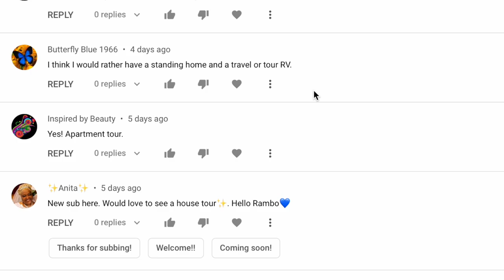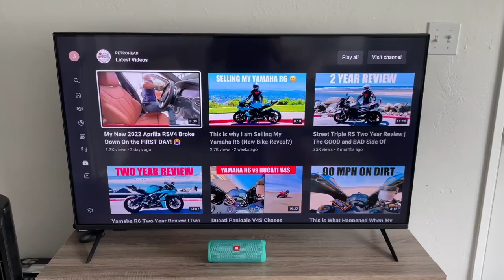Full-Time Van Life to Living in a Minimalist Apartment (Apartment Tour)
Rambo and I lived full time in our Cascade Camper van for 8 months. Though van life was exciting and fun, it did come with its set of challenges in which I've documented my entire journey on this channel with full transparency. However, with Van Life being in our past, we have ZERO regrets and are happy we've done it and now have the experience(s) to say we've done it. That being said.. our homeless days are over and now we live in this small minimalist studio apartment we call home. We hope you enjoy a tour of our new apartment.

⭐ WAYS TO SUPPORT ME (IF YOU WANT) ⭐

✔️ Sony ZV-1 camera
✔️ Collapsible geen screen
✔️ LED Video Lighting Kit
✔️ Photography lighting umbrella kit
✔️ DSLR Tripod
✔️ RGB Video Light
✔️ Selfie Stick Tripod

🚌 VAN LIFE BASICS 🚌
✔️ Camping Chair
✔️ GetOutGear Down Blanket
✔️ Coleman 20-40 degree sleeping bag
✔️ Pillow Covers
✔️ Spill proof Urinal

🚌 VAN LIFE CLEANING ESSENTIALS 🚌
✔️ Cordless USB Vacuum
✔️ QuickDry Microfiber towel
✔️ Ivation Portable Shower
✔️ Cup Holder Trash Bin

🚌 VAN LIFE ELECTRONICS 🚌
✔️ Chinese Diesel Heater
✔️ 12v USB-C Adapter
✔️ Rechargeable Puck Lights
✔️ Govee Temp/Humidity Monitor
✔️ LED Vanity Mirror
✔️ Remote Control Fan
✔️ JBL Flip 6 BT Speaker

🚌 VAN LIFE FIRST AID ESSENTIALS 🚌
✔️ First Aid Kit
✔️ Carbon Minoxide Detector
✔️ Fire Extinguisher

🚌 VAN LIFE KITCHEN ESSENTIALS 🚌
✔️ Coleman Folding Table
✔️ Collapsible Colander
✔️ 10’ Spatula
✔️ GSI Outdoors Cooking Pot
✔️ GSI Outdoors Frypan
✔️ Pyrex Glass Container
✔️ Hotlogic Mini Oven
✔️ Paper Towel Holder
✔️ 3 in 1 Utensil Set
✔️ Dash Egg Cooker
✔️ Stainless Steel Plates
✔️ Insulated Coffee Mug
✔️ Collapsible Food Containers

🚌 VAN LIFE PET ESSENTIALS 🚌
✔️ Dog Bowl Mat
✔️ Dog Mat Bed
✔️ Collapsable Dog Bowl
✔️ Splash Proof Dog Water Bowl
✔️ Food Container set